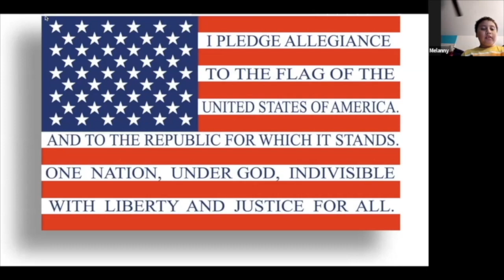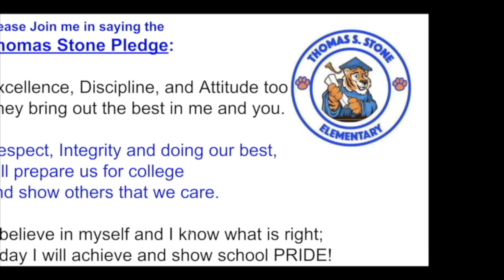TSES Announcements for 1 18 2023